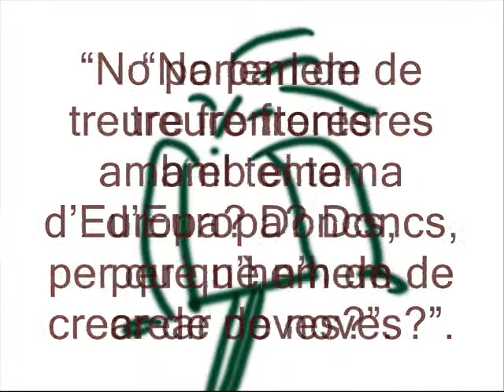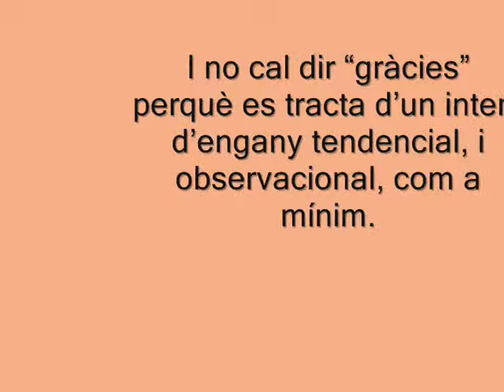Veiam, 18.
ofertes